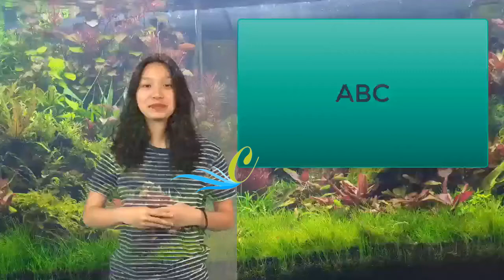¿Cómo puedo pagar con tarjeta y sacar dinero en el extranjero sin pagar comisiones? | Lydia Patton